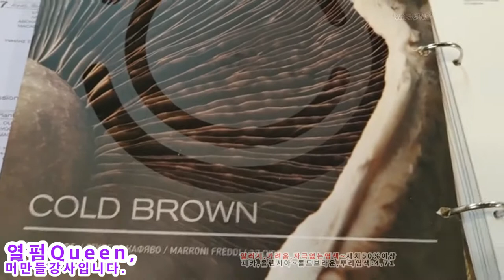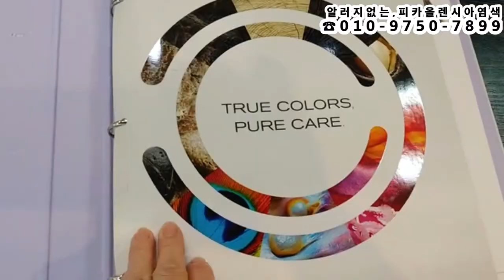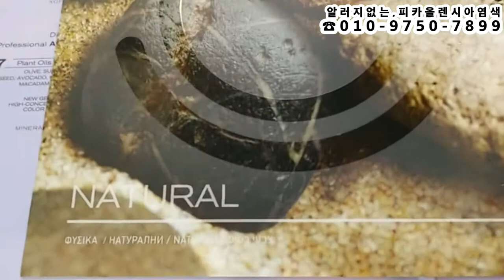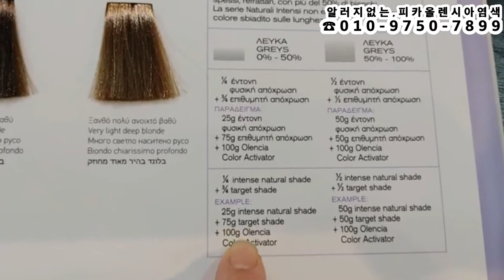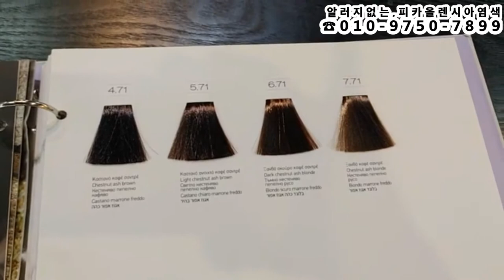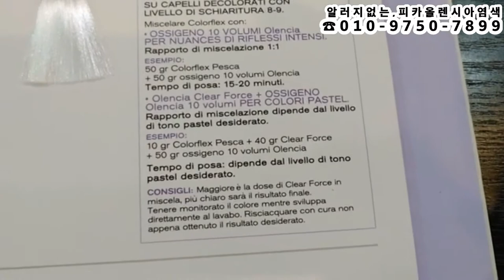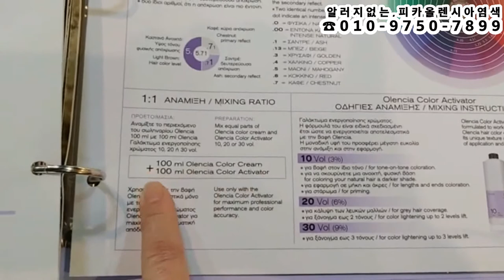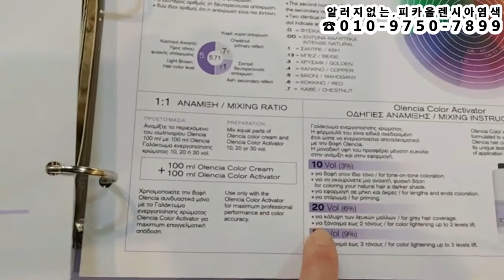새치염색~뿌리염색~가렵지않아요, 따갑지않아요,,,자극이 없어요,(암모니아프리,파라벤프리,실리콘프리)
새치염색~뿌리염색~새치50%이상,,,,, ( 피카,올렌시아~콜드브라운 4.71 )

냄새없는 건강염색~(NO암모니아, 파라벤프리, 실리콘프리, 알콜프리, 미네랄프리)
작품 : 열펌Queen머만들강사